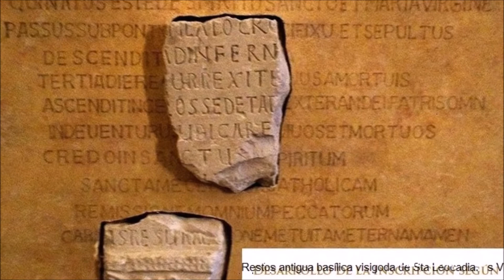TOLEDO (parte 5/6)